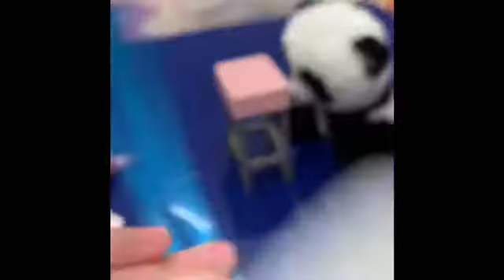Beanie boo life part three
Sorry it was so long for this episode but now it’s here